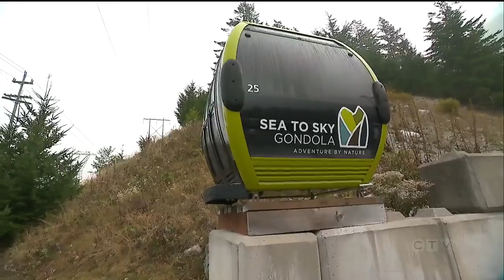B.C.'s Sea to Sky gondola cable deliberately cut again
B.C.'s popular Sea to Sky gondola has been the target of dangerous vandalism yet again after the main cable was cut. Melanie Nagy reports.